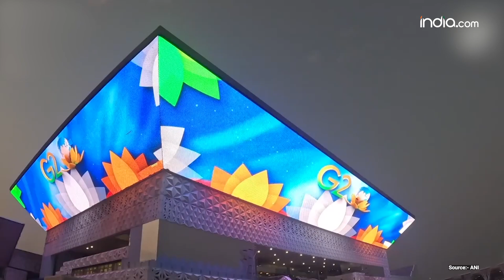YashoBhoomi Inauguration: PM Modi अपने जन्मदिन पर देश को देंगे 'YashoBhoomi' का तोहफा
Delhi Yashobhoomi Inauguration: PM Modi रविवार यानि कि 17 September को Delhi के Dwarka में 'YashoBhoom' राष्ट्र को समर्पित करेंगे. यह Asia का सबसे बड़ा India International Convention और एक्सपो सेंटर है. Delhi के Dwarka में इस भव्य इमारत का पहला फेज़ बनकर तैयार हो चुका है. Pm Modi कल अपने जन्मदिन के खास मौके पर इसे देश को समर्पित करेंगे. इस कन्वेंशन सेंटर में बड़ी बैठकें, सम्मेलन और प्रदर्शनियां आयोजित की जा सकेंगी.